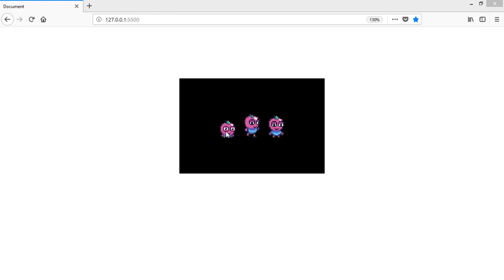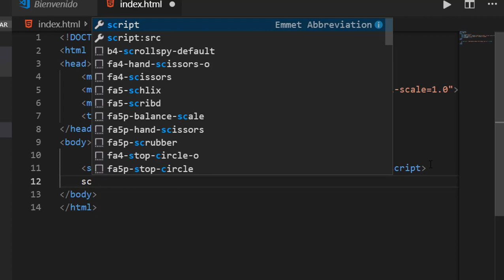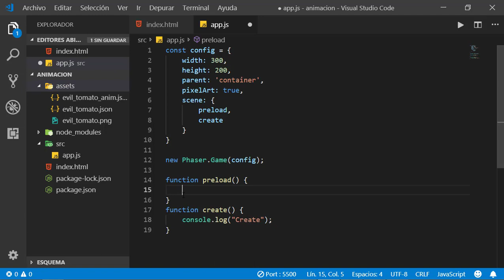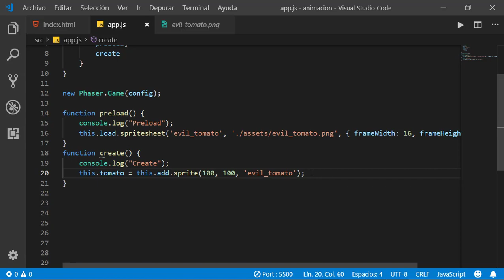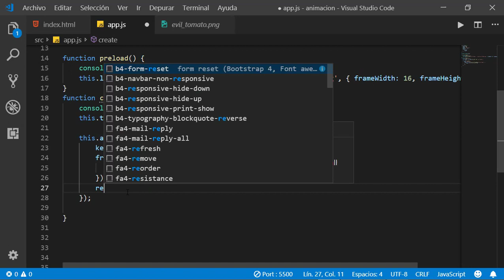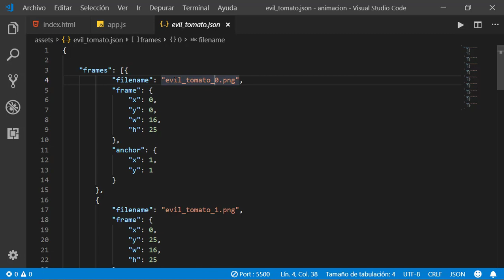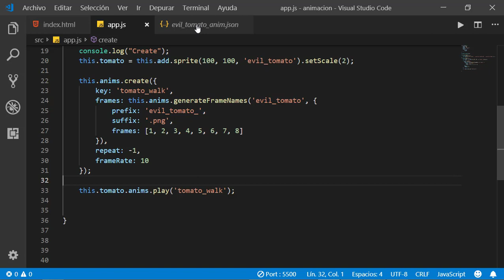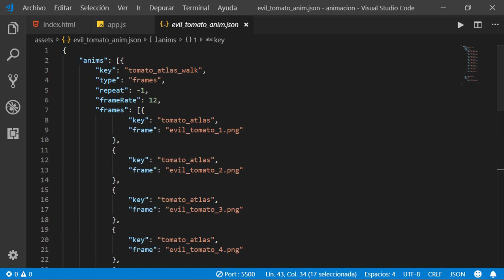Creación de videojuegos con JavaScript y Phaser 3 - [10] Animación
En este capítulo veremos como usar el módulo de animación de Phaser 3.

NOTA: Los assets son sólo para motivos educativos, cualquier solicitud contactar a su autor "Evil Tomato".

🎶 MÚSICA